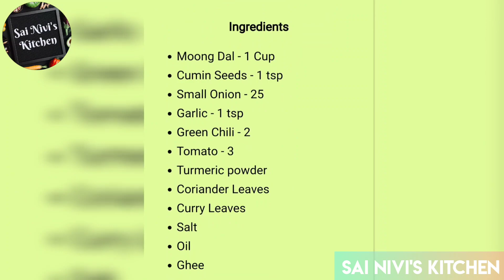தால் தட்கா | Dal Tadka | Restaurant Style Dal Tadka/Best Combo for Ghee&Jeera Rice, Chappathi & Rice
Welcome to my Sai Nivi's Kitchen Channel. In this video we will see how to make Dal Tadka.

Sai Nivi's Kitchen channel shares you very easy and helpful tips in Cooking for Beginners, Bachelors and Food Lovers. With these videos in our channel we promote traditional cooking style with the readily available things in our home and market.

Hope everybody will enjoy our recipes and looking forward for your valuable comments and feedback.

Try this Dal Tadka at home and share it with your Relatives and Friends. Also please do share your feedback about the recipe in the comments section.